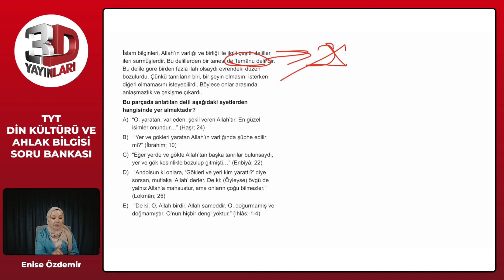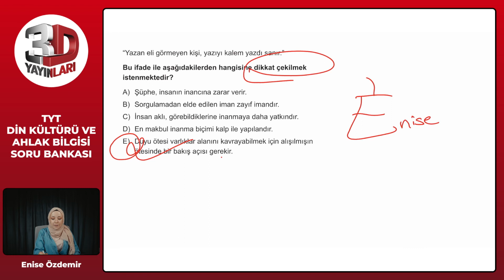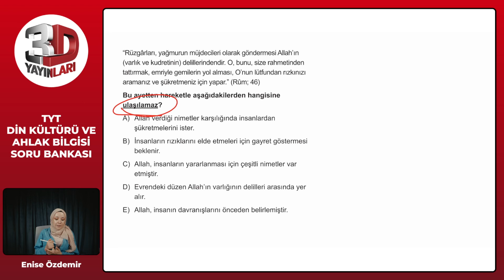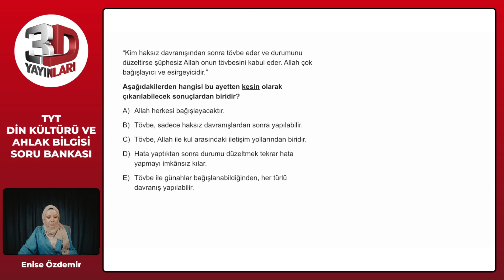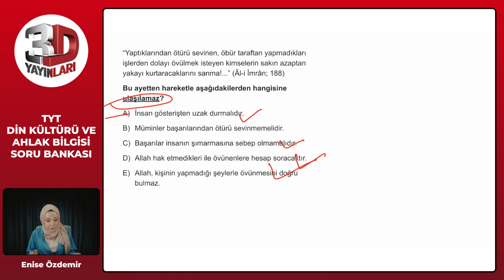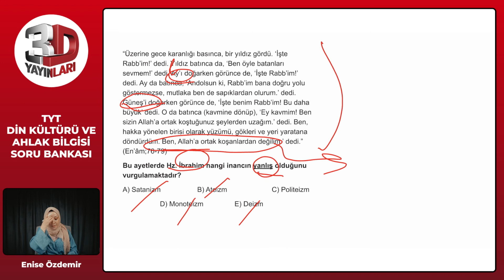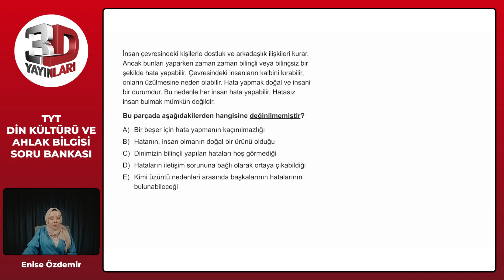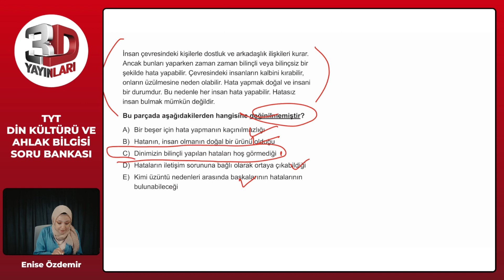TYT Din Kültürü Bölüm 01 Test 06 Soru Çözümleri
🎞 Soru Listesi
▶ 00:00:00 Bölüm
▶ 00:00:00 Soru 1
▶ 00:01:02 Soru 2
▶ 00:02:18 Soru 3
▶ 00:02:58 Soru 4
▶ 00:04:01 Soru 5
▶ 00:05:35 Soru 6
▶ 00:07:10 Soru 7
▶ 00:08:18 Soru 8
▶ 00:09:29 Soru 9
▶ 00:11:12 Soru 10
▶ 00:12:55 Soru 11
▶ 00:13:48 Soru 12